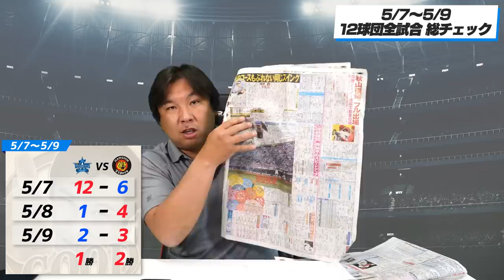巨人離脱者続出！その中でチームを支えるのはこの選手！ロッテvsオリックス『9回中村には3つのミスがあった』【全試合総チェック】3連戦のGOODプレー・BADプレーを語ります！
【衝撃】ガチで気配斬りをしたら、まさかの展開にww

0:00 オープニング
1:44 中日vs広島
6:13 巨人vsヤクルト
12:16 DeNAvs阪神
24:19 ソフトバンクvs西武
30:26 日本ハムvs楽天
37:19 ロッテvsオリックス
47:35 週間ベストナイン（パ・リーグ）
48:46 週間ベストナイン（セ・リーグ）

2006WBC優勝！ベストナイン！ 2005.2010ロッテ日本一！